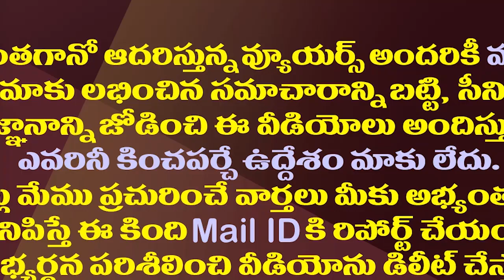వైఎస్ భారతి జోలికొస్తే భువనేశ్వరి,బ్రాహ్మణి బండారం బయటపెడతాం| Varudu Kalyani Warning To Chandrababu